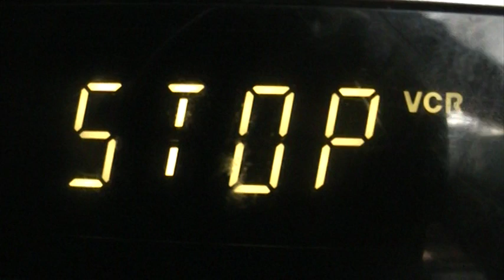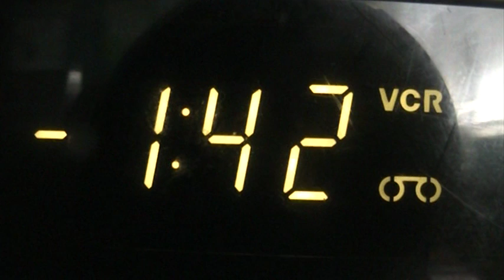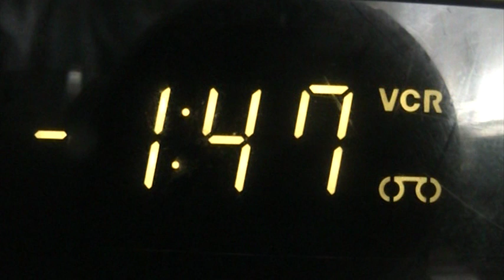RewindIng VHS # 7